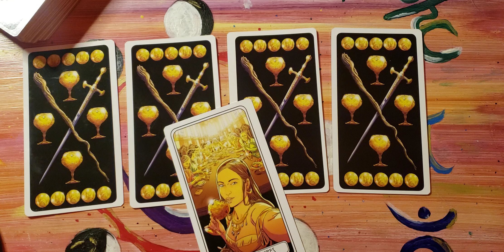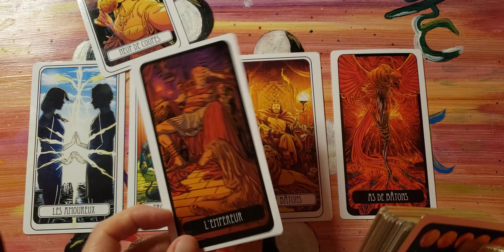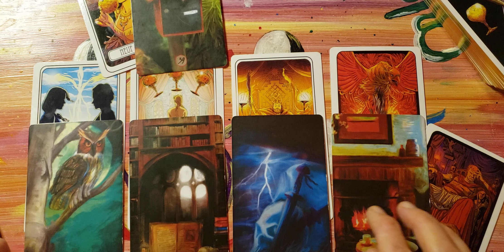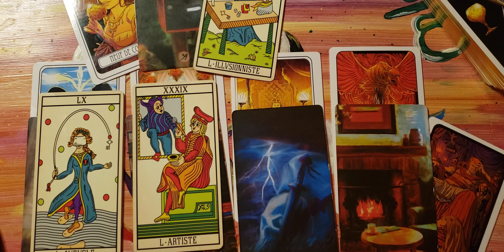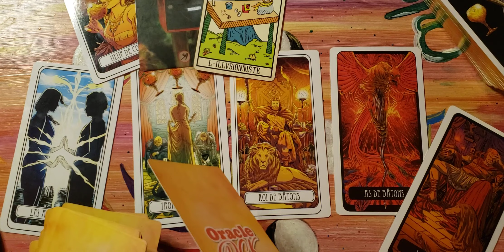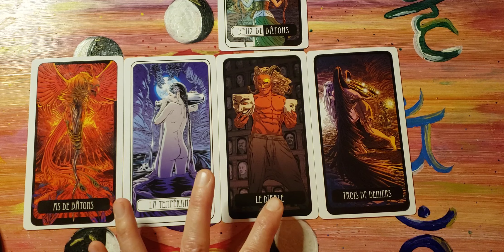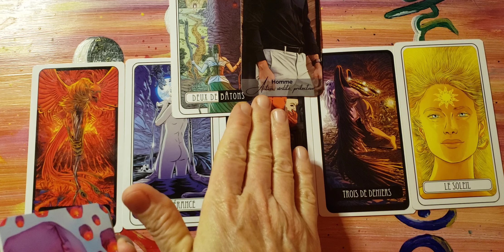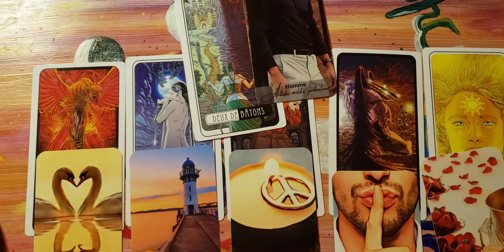LION ♌ Février 2024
Liste des oracles
Tarot VILLENEUVE
Oracle DCK
Oracle de Marseille
Oracle La vie est belle

0:00 introduction
0:42 tirage général
13:13 tirage sentimental